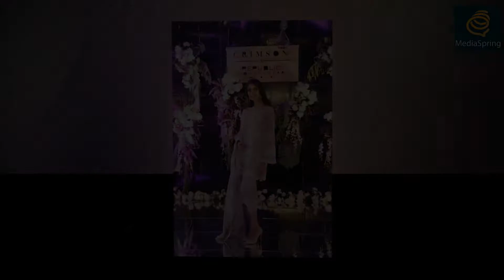Crimson and Republic Womenswear launced winter collection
After establishing themselves as the market leaders of the fashion industry, Crimson and Republic Womenswear joined hands to launch their stellar Wedding Collection on Friday, 17th of November, 2017 at the Republic flagship store.